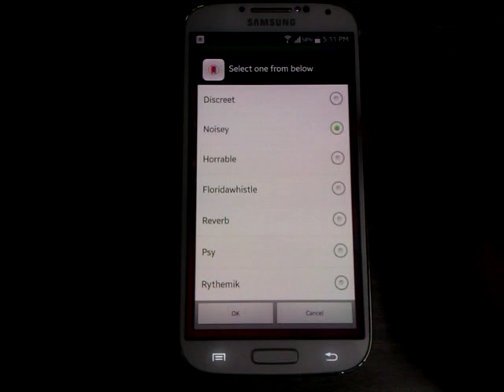Whistle Phone Finder - A Phone Locator Android App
Whistle phone finder is an Android phone locator app that helps you to search your phone after losing it, forgetting it somewhere or being hidden. Just whistle and your phone will tell you where it is. Isn't it fun? Nine Hertz has created an amazing phone finder app with unique algorithm that identifies your whistle sound and respond to it with a predefined sound which ultimately leads you to the device location.